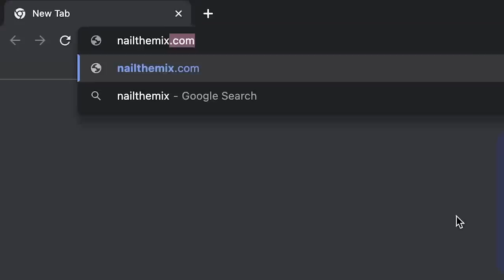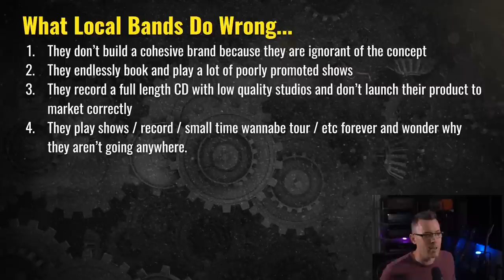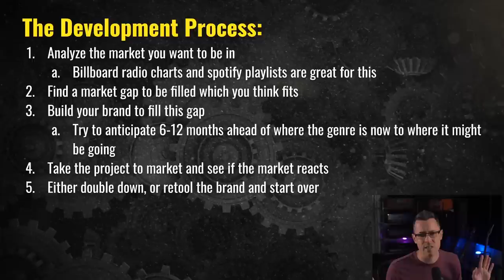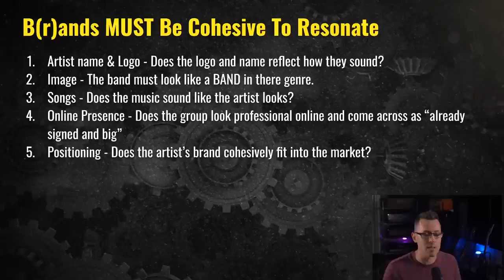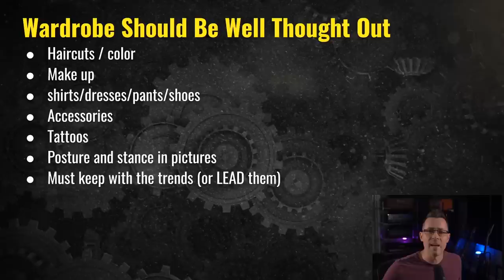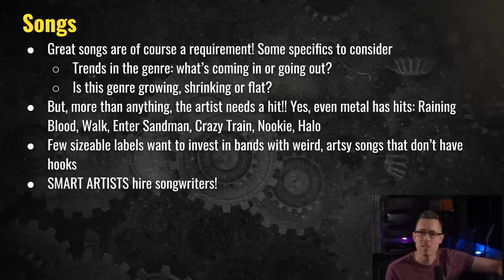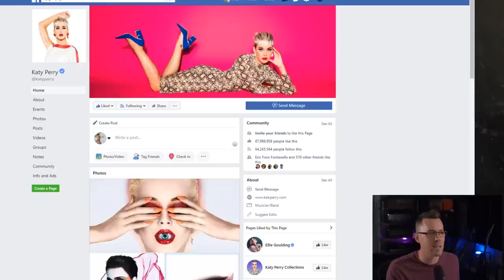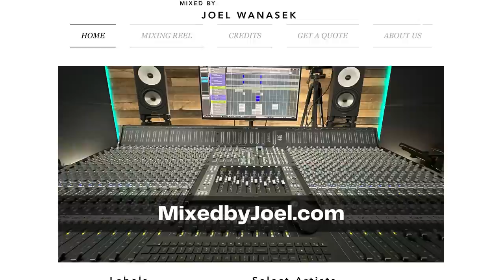HOW TO GET SIGNED TO A RECORD LABEL (Music Producer Shares Industry Secrets)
Music producer Joel Wanasek teaches you how to make yourself signable to a record label. Learn the ins and outs of branding, positioning, building an undeniable package. Learn how to test to see if your sound reacts. Even if you DON'T want to sign to a label, there is a lot to learn here to build a successful band.
I’m Joel Wanasek, a pro mixer who’s worked with artists like Scott Stapp, Machine Head, Attila, Monuments, and Vinyl Theater. I’m also the co-founder of Nail The Mix, the world’s best online school for rock & metal producers.